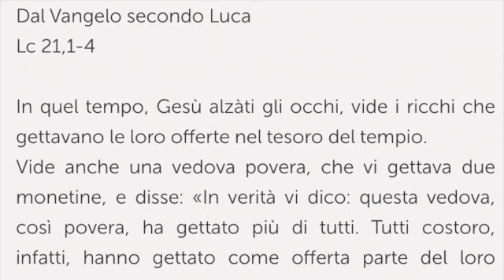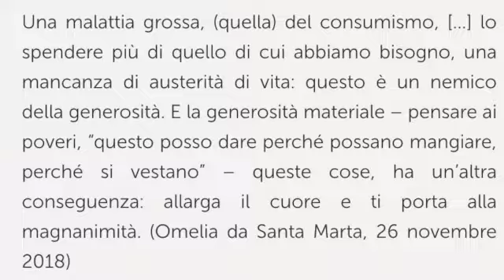Lunedì della 34.ma settimana del Tempo Ordinario